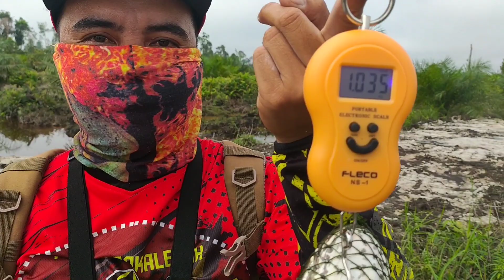MANCING TOMAN/GABUS/KERANDANG DI RAWA KALIMANTAN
Hallo sobat angler,

Kali ini saya mencoba casting atau toman, gabus, kerandang lagi di rawa kalimantan tepatnya di palangkaraya kalimantan tengah brader.

Lumayan dapat beberapa tarikan yang bikin ngeh😅👏 yukks ikut keseruanya brader.Terima Kasih.